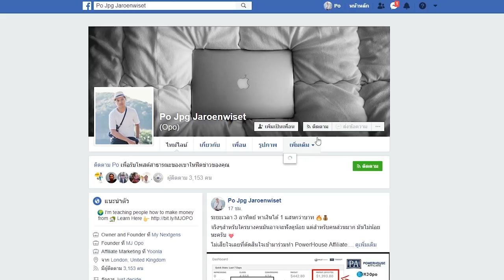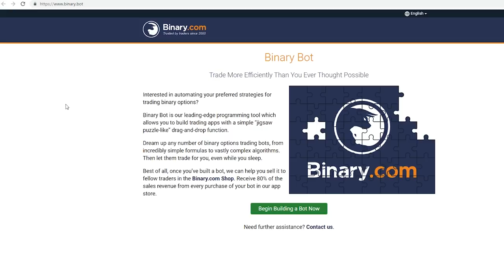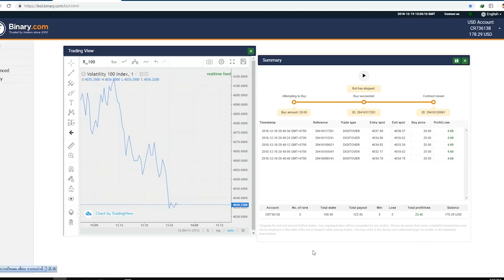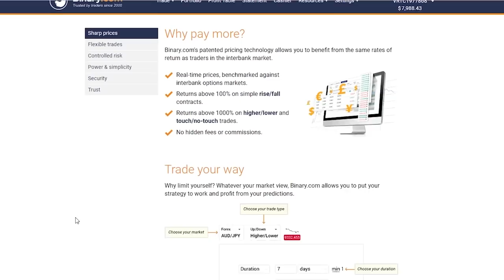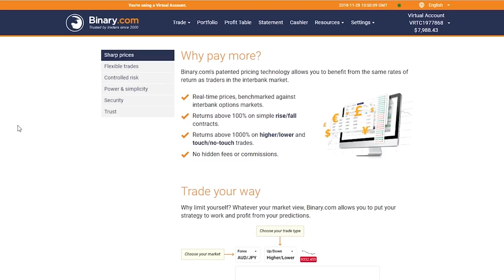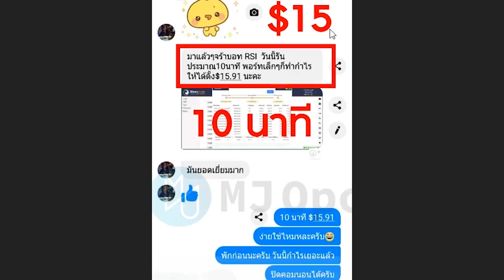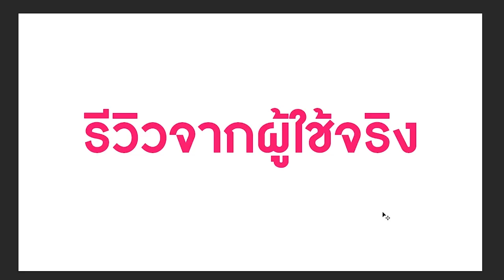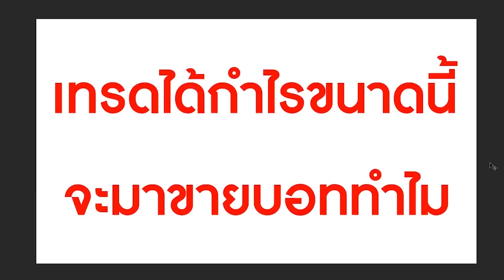แนะนำ!!! วิธีหาเงินง่ายๆก่อนปีใหม่ :) 760 บาท ในเวลาต่ำกว่า 1 นาที